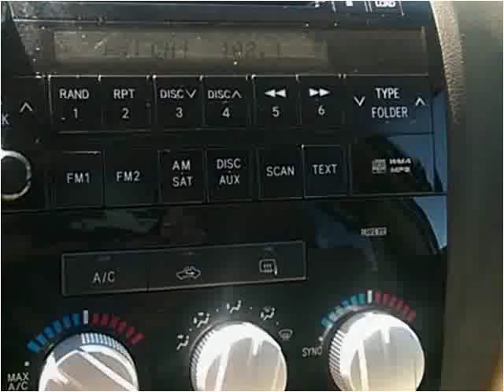2007 Toyota Tundra Used Cars Casper WY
This 2007 Toyota Tundra is available from Dallin Motors.